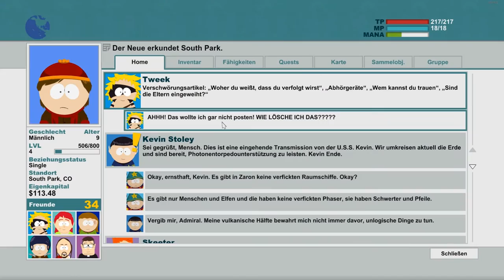Let's Play South Park the Stick of Truth (100%) 004 "Schulsturm